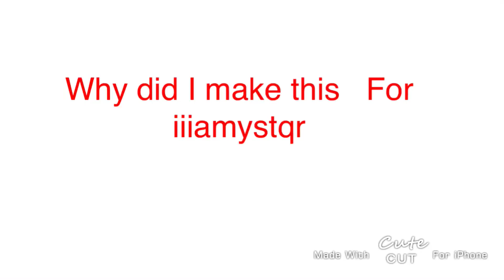Jump in the caac | please notice me iiiamstqr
She won’t notice but at least I’m getting better